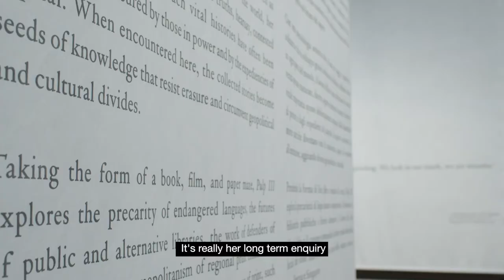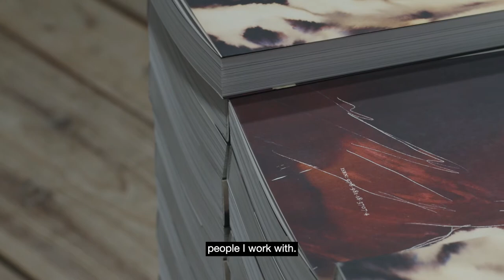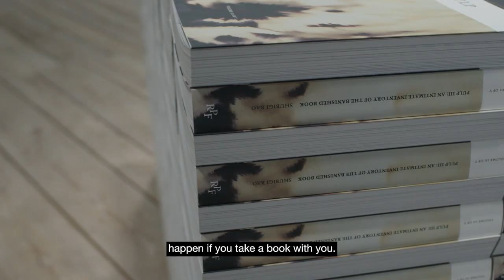Shubigi Rao presents “Pulp: A Short Biography of the Banished Book” at Venice Art Biennale 2022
The artist Shubigi Rao is showcasing “Pulp III: A Short Biography of the Banished Book” at the Singapore Pavilion at the 59th International Art Exhibition of La Biennale di Venezia (Biennale Arte 2022). The exhibition has been curated by Ute Meta Bauer, who together with Rao form the first-ever women-led team to represent Singapore at Biennale Arte 2022.

Bauer curated the show, which includes a video called ‘Talking Leaves’ as well as a paper maze. Laura Miotto, an exhibition designer, was involved in the design of the venue. Rao's roots are in Singaporean soil, despite her being an Indian diaspora member. She proudly represents Singapore as the first solo female artist at VAB.

Video: Courtesy of Tate Anzur